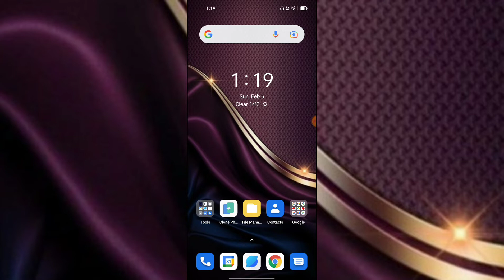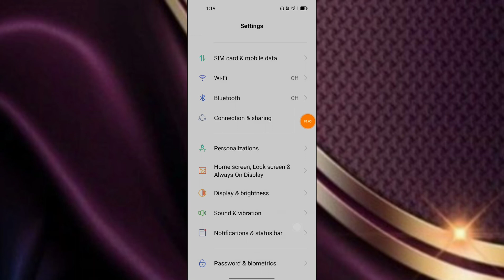OPPO Reno 7 5G Screen Color Temperature How to Change